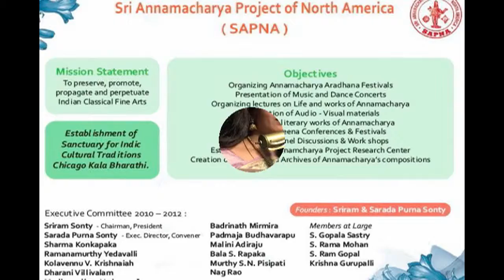SAPNA: NRITHYA SANGITA GANA RAVALI: NANATI BRATHUKU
SAPNA PRESENTS
2012 NRITHYA SANGITA, SANKEERTANA, GANA RAVALI
SEPTEMBER 29-30

AURORA, ILLINOIS

NANATI BRATHUKU